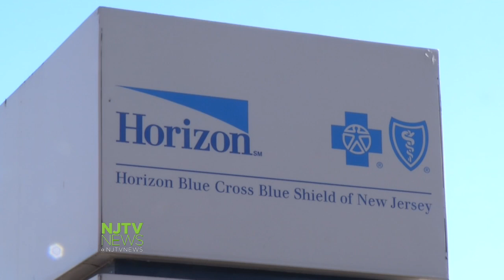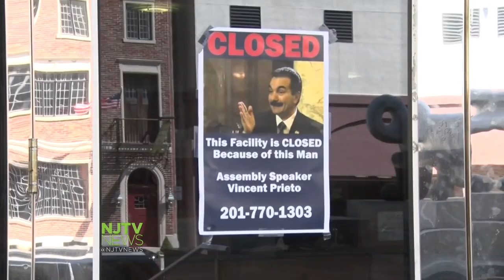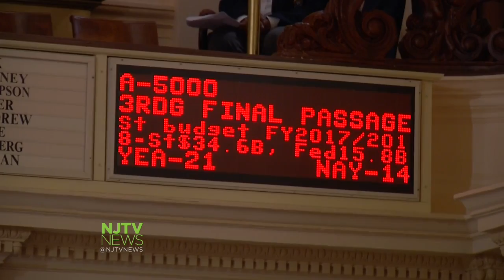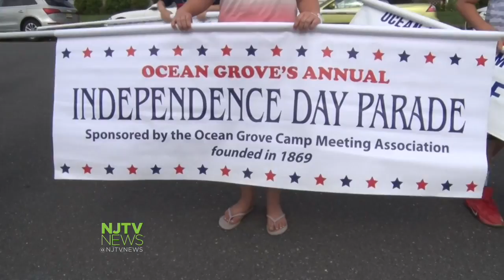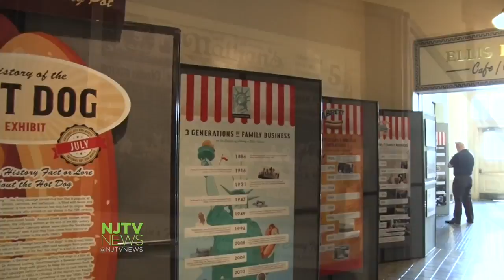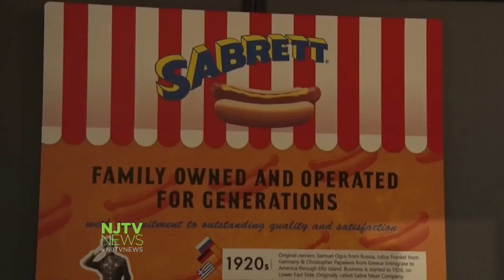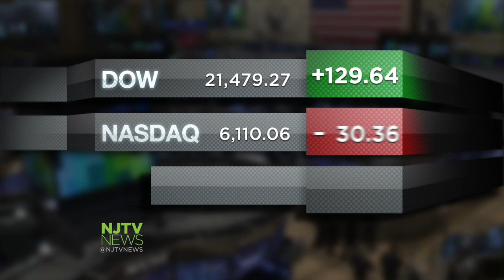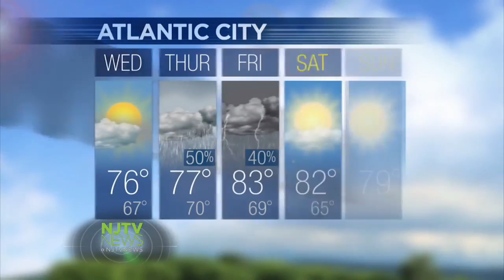July 4, 2017: NJTV News with Mary Alice Williams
Thousands hit re-opened beaches, state parks and recreational areas on this holiday hours after the state government shutdown comes to end. How lawmakers and the governor reached a deal. Parades, parties and patriotic displays in towns across America to celebrate a nation 241 years old. Paterson -- America's first planned industrial city -- marks an anniversary more than two centuries in the making. A new exhibit to honor what we gobble up on July 4th more than any other day: the hot dog. And, what the Jersey Shore has in store for us this summer. We get some intel on the best beaches to visit.